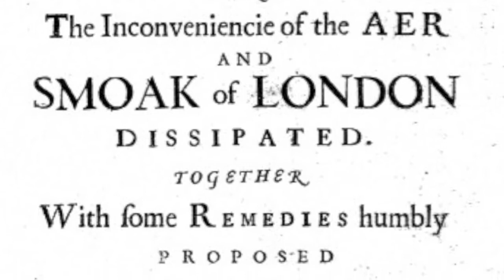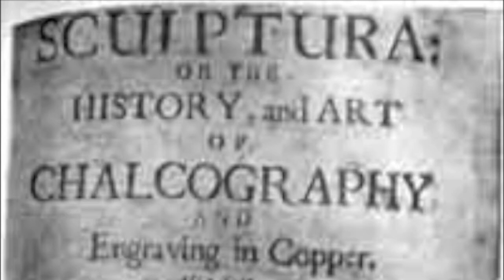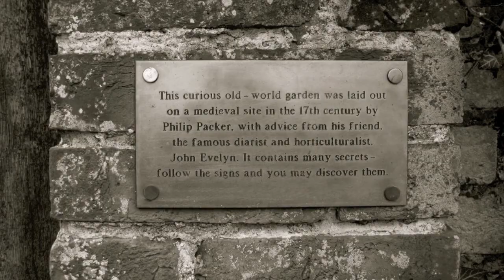John Evelyn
The life of John Evelyn